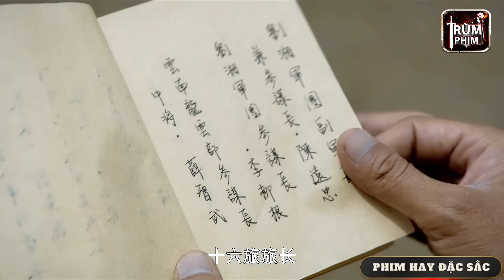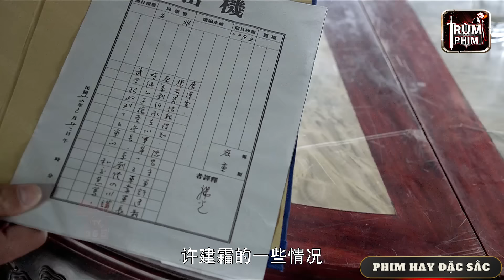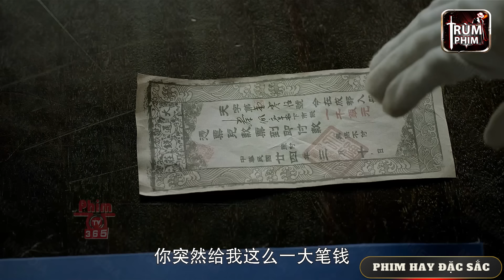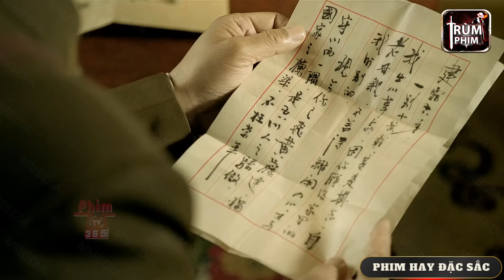Em Gái Dân Tộc Lên Rừng Nhặt Củi Bị 2 Thằng Lính Thiếu Thốn Vây Bắt Lột Đồ Hành Sự Giữa Rừng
⚔️ Tên phim: Liên Minh Công Lý ⚔️⚔️